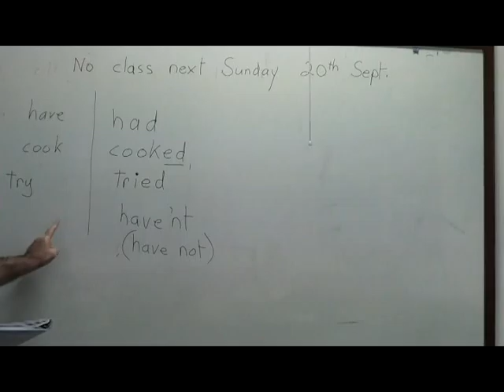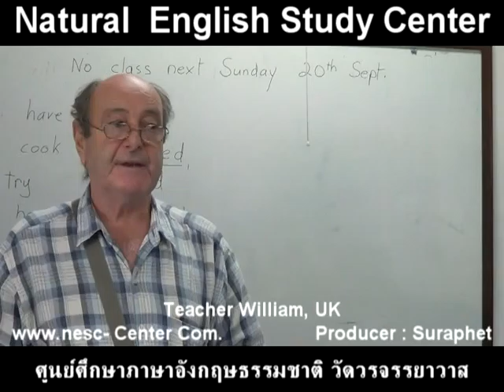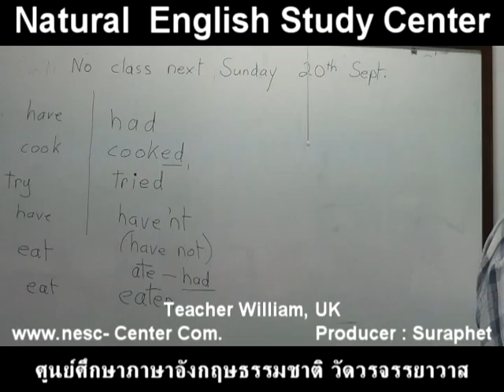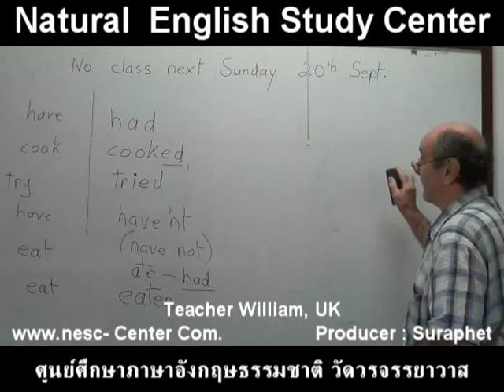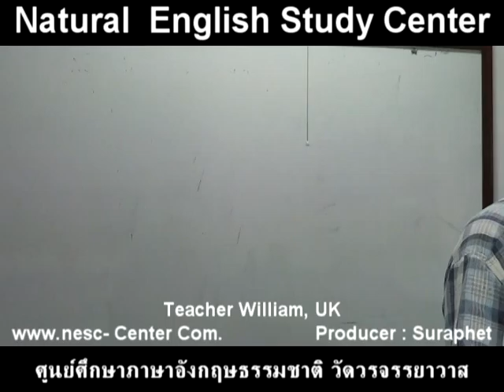suraphet 3145 English Teaching Teacher William, UK, William 14